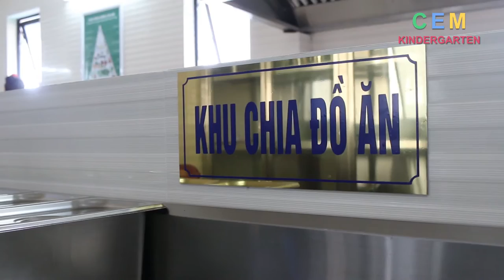Trường Mầm non Tuổi Ngọc TP Vinh